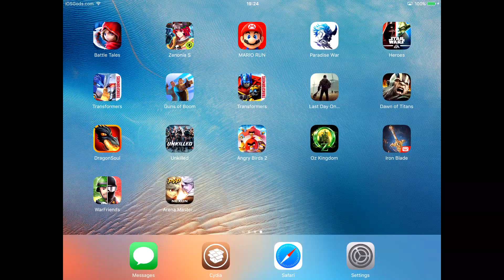Last Day on Earth ViP MEGAHACK Mod Menu by iOSGods.com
Made by the awesome members on iOSGods.com

Comments below & likes are disabled due to them being spam & misleading. The video speaks for itself. Any questions or concerns, ask us on iOSGods.